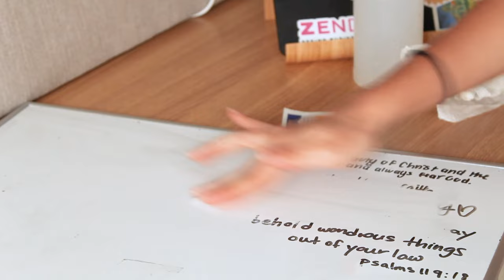Come build my home art studio with me 🎨 | re-investing into my passions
Heylo, everybody! Today I wanted to share my process of building my very own home art studio, where I could be creative and reinvest into things I used to love to do like painting and crafts when I was younger. Post college/post grad and living my 9-5 work life, I have felt the desire to be creative again. Especially in NYC being surrounded by so many creative individuals. I am going to use this space to hopefully begin creating gospel centered art as I have come to faith since the last time I picked up a paintbrush. Hope you enjoyed this very chaotic process of me building my furniture, organizing art supplies, and bringing to fruition my vision of having my designated spot to unleash my art passions :)

🎶 Music
Skipp Whitman - Saturday Special - Instrumental Version
Aves - Hot Chocolate

💖About
I'm chris and I love capturing the small things in my life and sharing it :) This channel is a place where I share a piece of my heart about the things I find special around me.